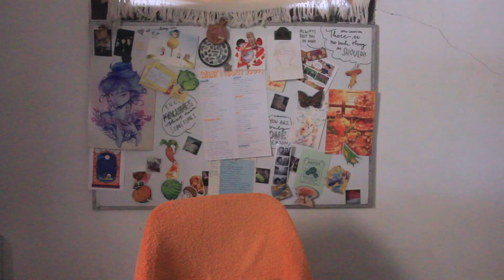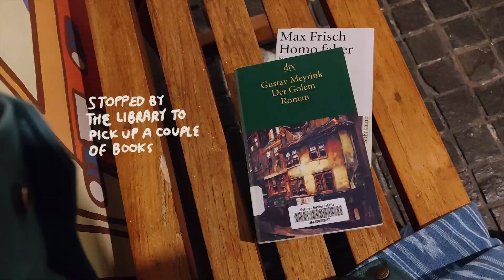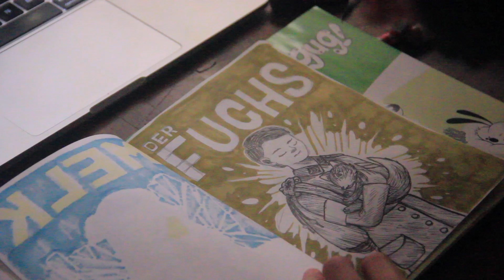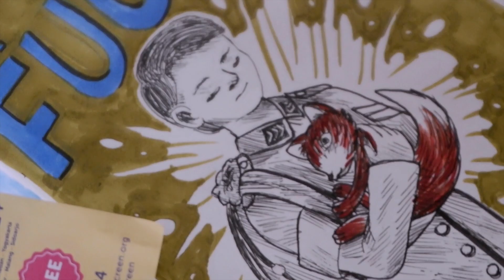Drawing my way through a film festival 🎬🥹 STUDIO VLOG 013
Sharing a little tradition I have with my boyfriend Agung (who finally makes an appearance 🥰) and making a project out of it (just 'cause). Come along with me!

VIDEO CREDITS
Camera ❇︎ Canon EOS 600D (18-135mm lens) / Fujifilm X-T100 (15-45 mm lens)
Editing and supers ❇︎ Adobe Premiere & Photoshop

Again, so sorry for the inconsistent focus 🥲 I'll figure out how to keep that from happening again!